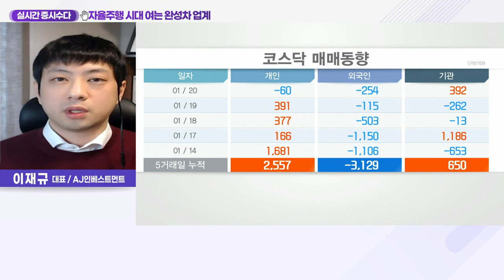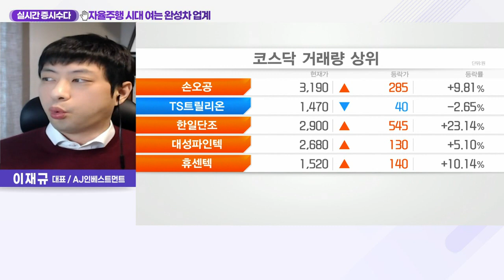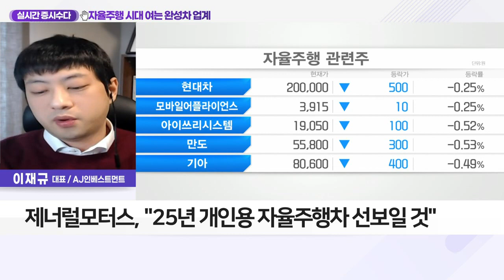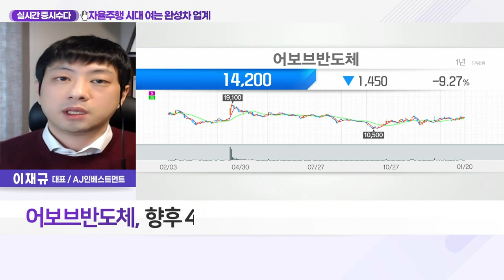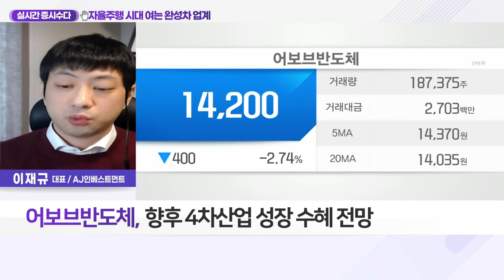어보브반도체(102120)... 자율주행 시대 여는 완성차 업계_실시간 증시 수다 (20220120)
Q. 다가온 자율주행 시대, 반도체 수요↑… 관심 종목은?
- 인텔 자회사 모빌아이, 상장 계획 발표
- 제너럴모터스, "25년 개인용 자율주행차 선보일 것"
- 애플, 애플카 탑재 핵심 프로세서 개발 완료

- 비메모리 반도체 생산기업
- MCU 생산 국내 탑티어 기업
- 자동차 충전기용 MCU 개발
- 향후 4차산업 성장 수혜 전망